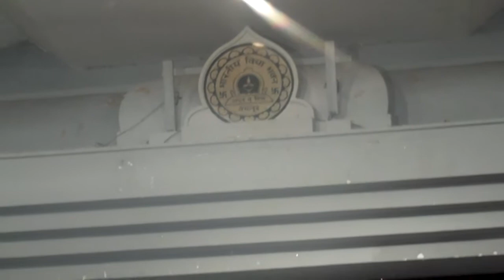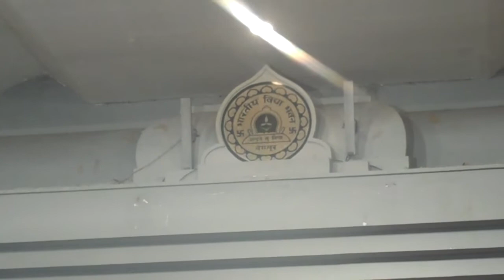Justice Venkatachaliah complimens Justice Santosh Hegde,former Lokayukta for fighting corruption.mp4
Justice Venkatachaliah complimens Justice Santosh Hegde,former Lokayukta for fighting corruption